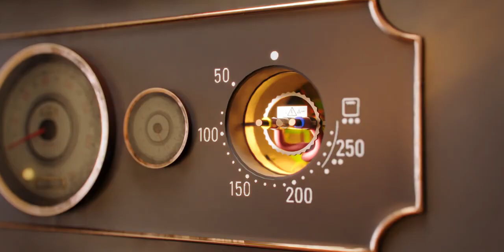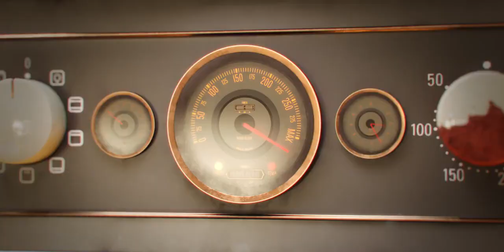Animated Short Film Blender 2023